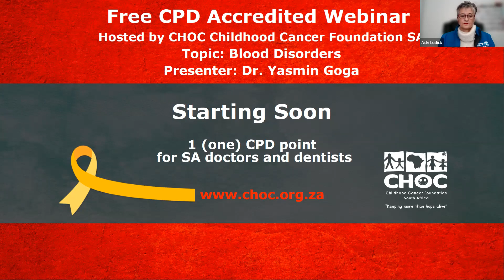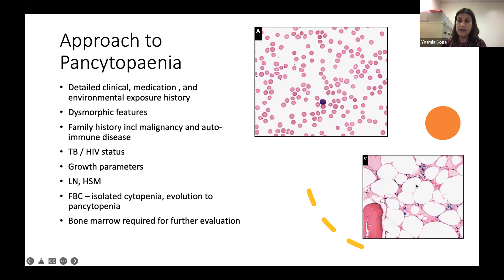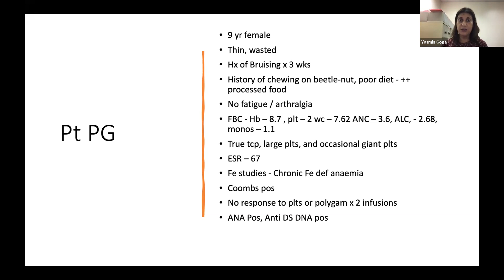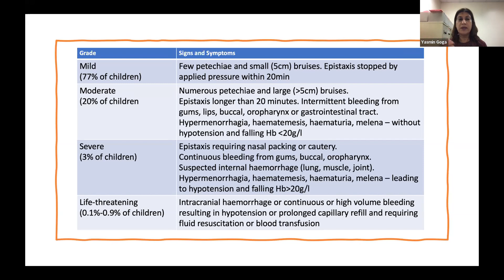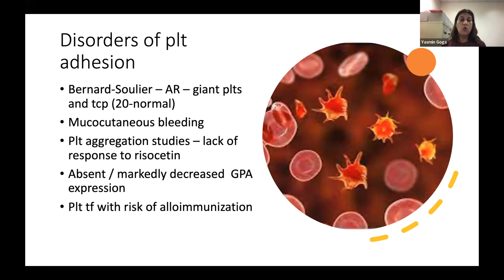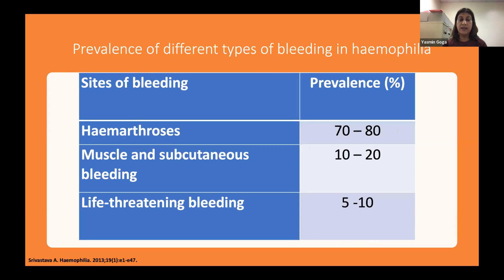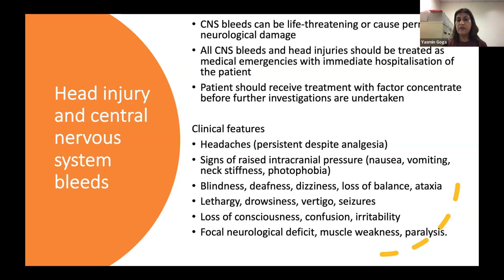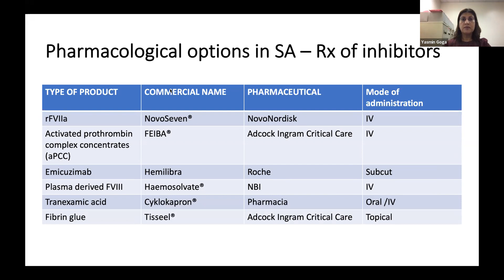Blood Disorders CPD Accredited Webinar - Hosted by CHOC Childhood Cancer Foundation SA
CHOC Childhood Cancer Foundation SA will host a series of CPD accredited webinars on childhood cancers to increase disease knowledge of Healthcare Professionals and in doing so reduce the mortality and morbidity of children with cancer.

This webinar took place on the 25th of May 2022, hosted by Dr Yasmin Goga and the topic was Blood Disorders

Thank you so much to Dr Yasmin Goga for sharing her expertise with us!